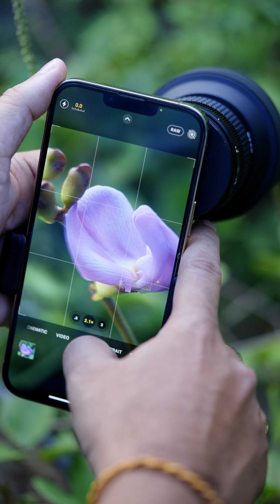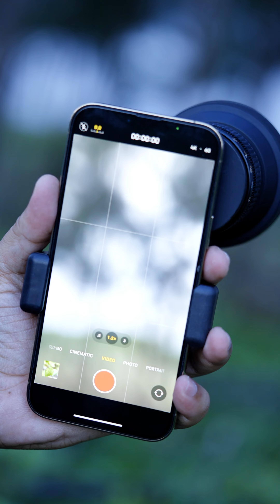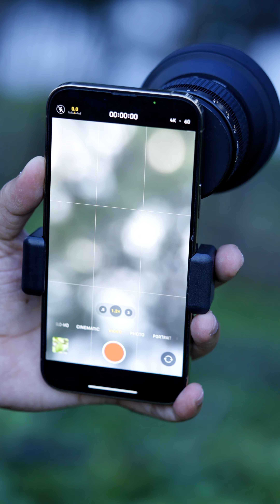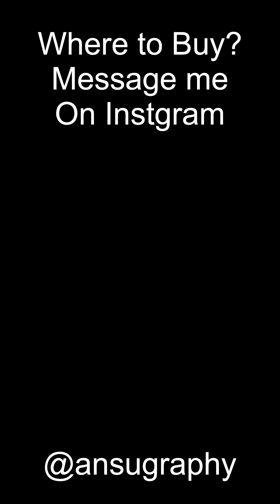India’s First Beta Movie Macro Lens for Mobile - Shoot Like a Pro 📱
Beta Movie Mobile Macro Lens came to India for the first time. It is such a rare lens that it took me 7 years to get. It is the only piece available in India. It is the sharpest macro lens. I didn't get much time to test it yesterday but with perfect light and subject you can get far better result than mine.

Price: Rs.
More Sample shots from Phone Lenses:
Get your phone lens from Apexel India
Artist Name: Charlie & The Church
Song Name: Guilty Conscience (Instrumental)
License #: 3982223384